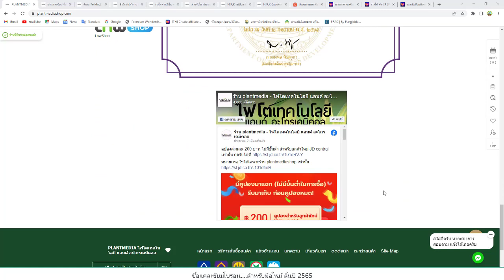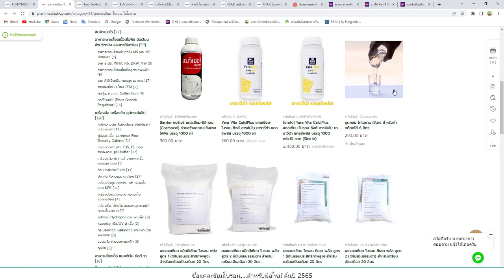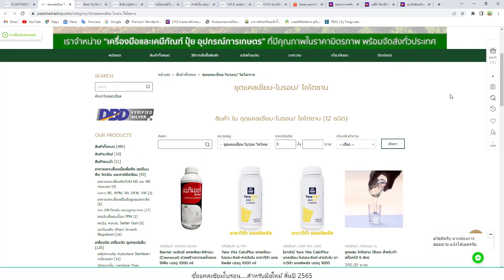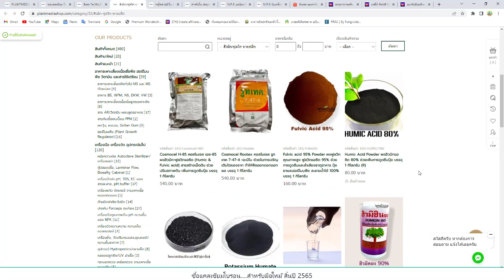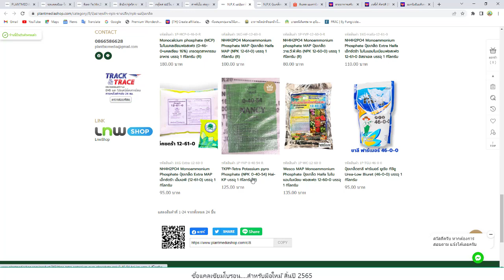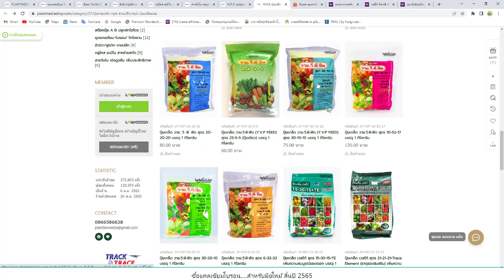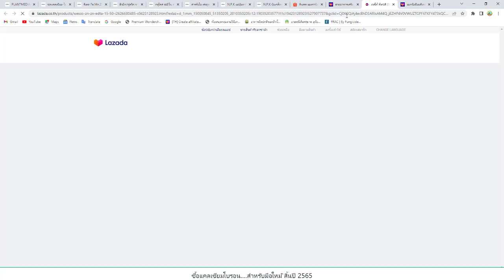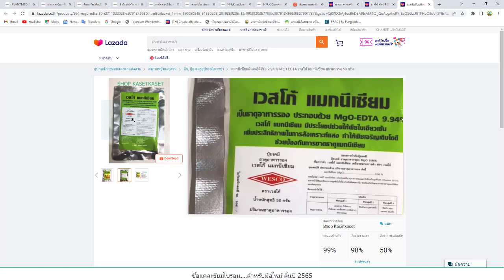พามือใหม่ไปซื้อแคลเซียม-โบรอน..มาผสมทำเอง...